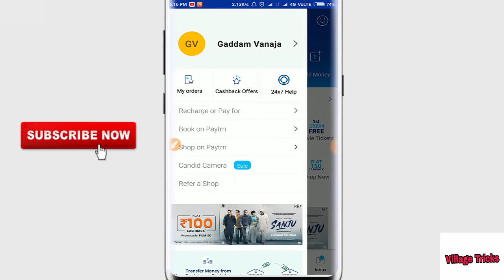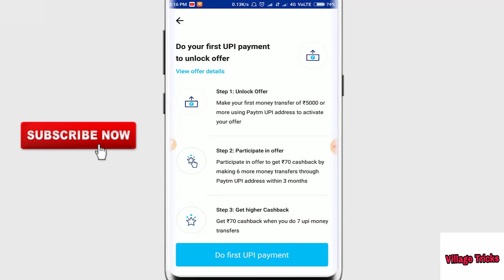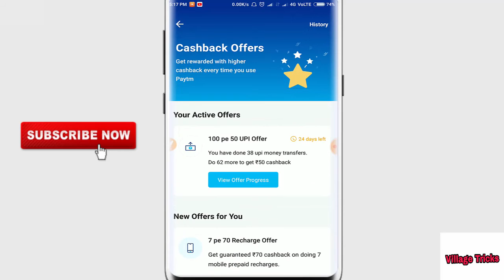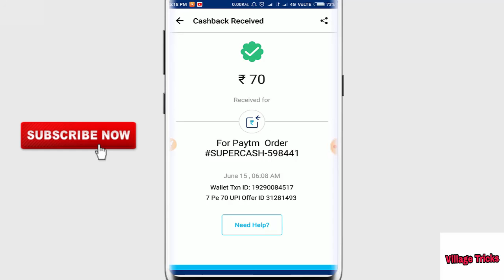Paytm upi cashback sent 7 Transtions get 70